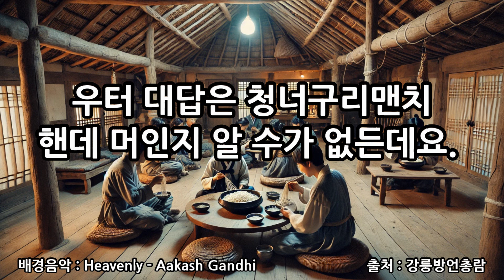(ep70) 콧등치기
광화문선비가 강릉사투리로 강릉의 전통문화를 전해 드립니다.